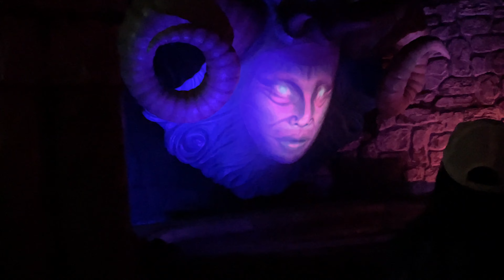[VLOG]I went to Korea's largest indoor theme amusement park LOTTEWORLD|롯데월드 브이로그park|Jojoday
This time we went to Lotte World!
Thank you so much for your support and encouragement, I really appreciate it!
I’m really excited to create more content for you all, lots of videos are coming soon! But let me know what you would like to see on my channel :)

Videos on GKS Scholarship :

**-Please support, Like the video, comment and share it.**